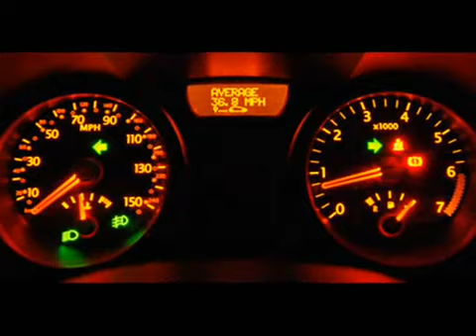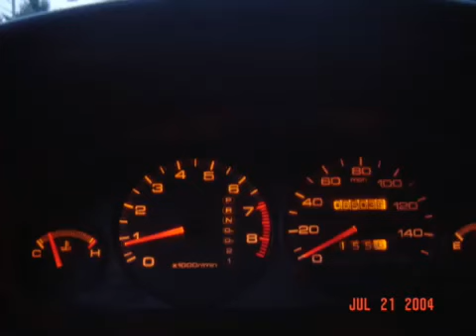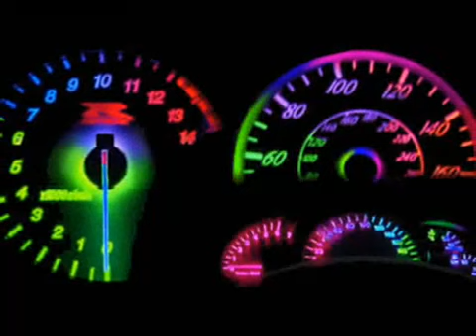Karsh kale - Drive